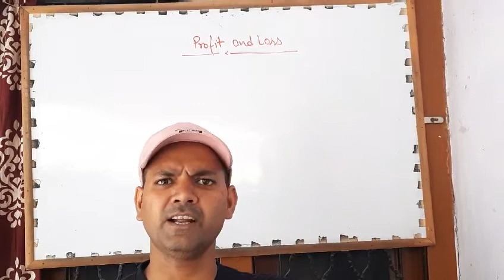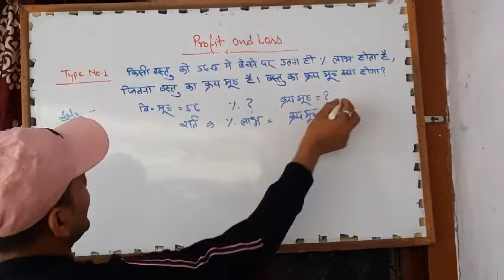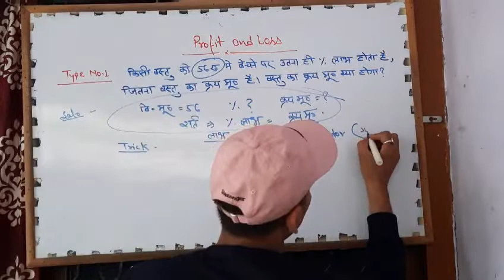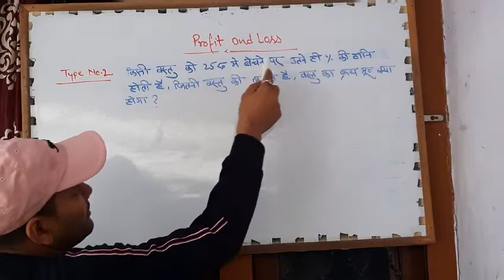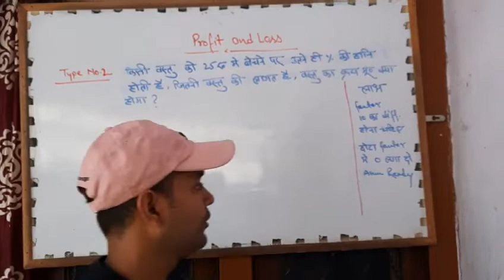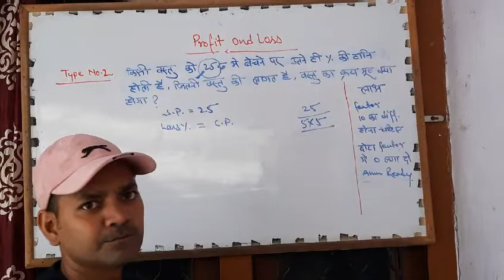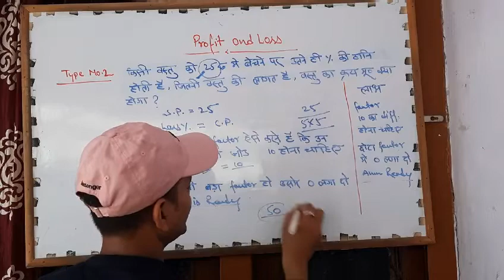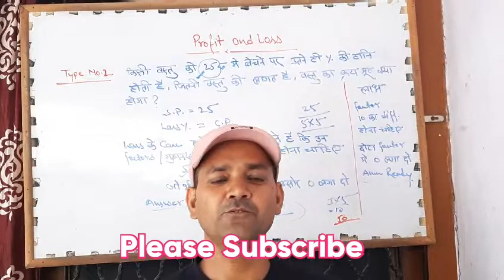Short Tricks for Profit and Loss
Our channel provides Top class short tricks on profit and loss by which you can solve problems within few seconds in competitive exams.
    Also Our channel provides top class competitive study materials for uptet,ctet,up si,up lekhapal,UDC,ldc,mts,ssc,banking,railway UPPCS and various central state exams.
  Competitive study means -  Avanish Kumar Tiwari Sir.